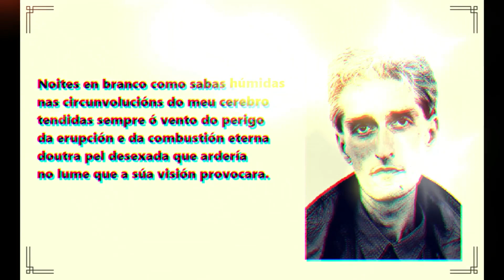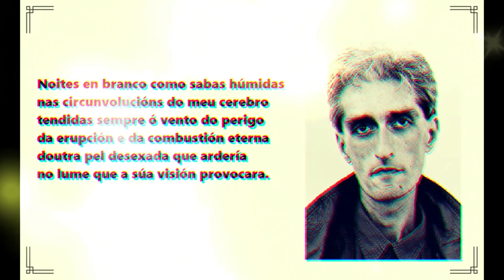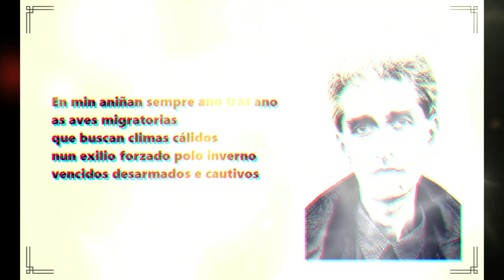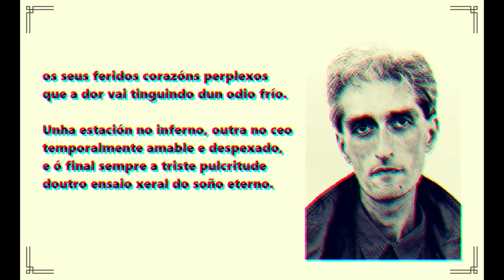NOITES EN BRANCO Un poema de Lois Pereiro (Rock).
Un poema de Lois Pereiro, 1995.
Sintetizador, guitarra, voz, Xermán Son 2021.